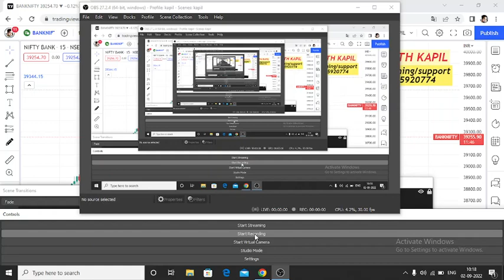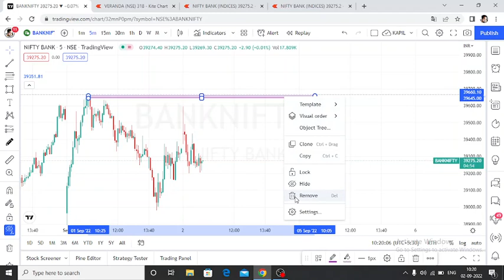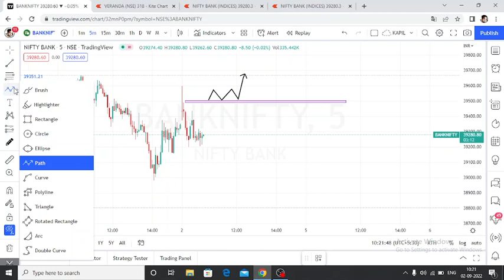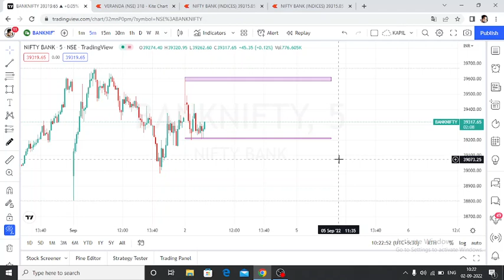2nd September 2022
Telegram Channel - TRADING WITH KAPIL